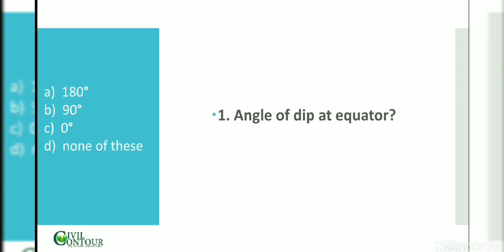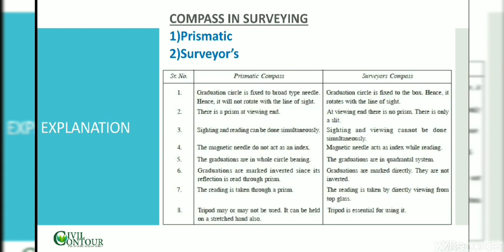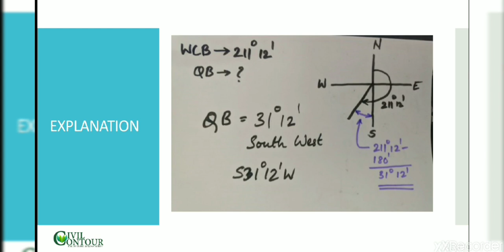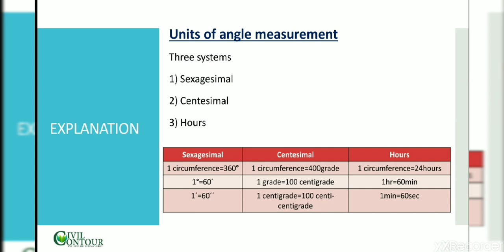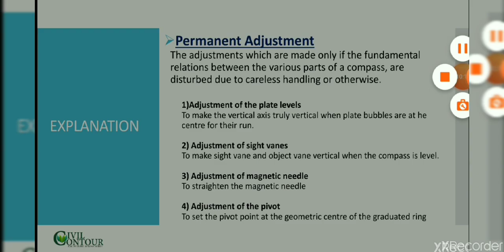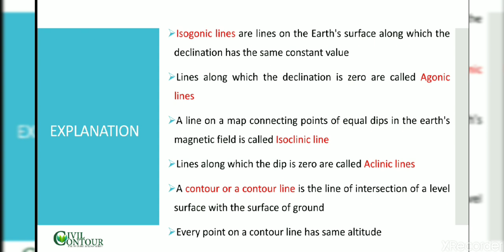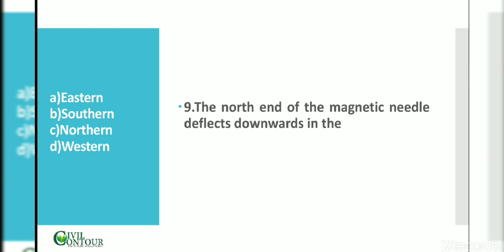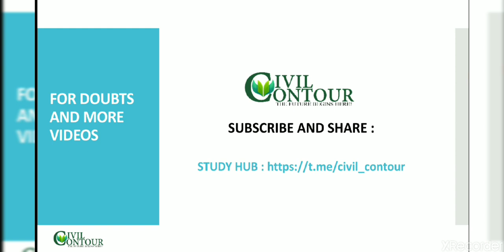QUIZ ANALYSIS||Quiz No.10||Compass Surveying||ENGINEERING SURVEY||OVERSEER EXAMS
A brief explanation of Daily quiz by Civil Contour---ELUCIDATE